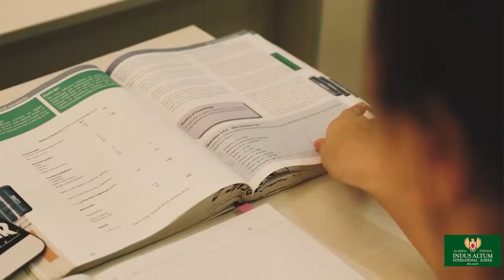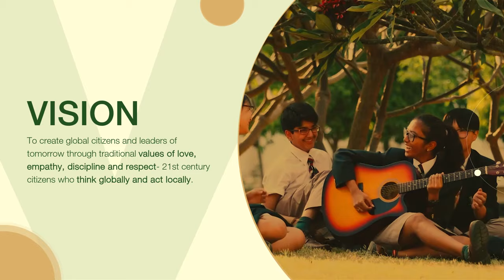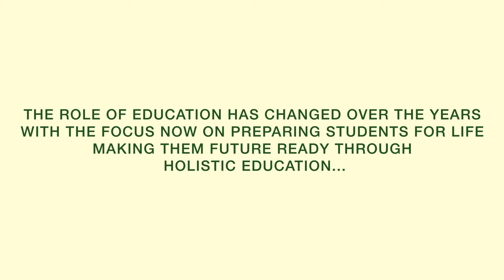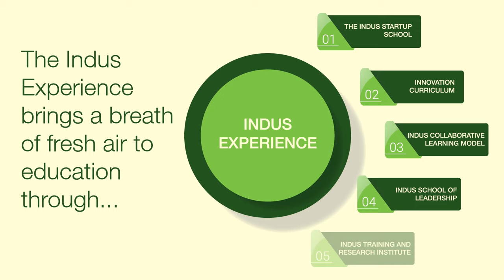Indus Altum International School, Belagavi- Official Launch Video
Spread over a green 17-acre campus in Belagavi, Indus Altum International School aims to create global citizens and leaders of tomorrow through traditional values of love, empathy, discipline and respect- 21st century citizens who think globally and act locally.

We nurture the right environment for young leaders to grow, be creative, culturally sensitive, yet international-minded. The focus on the holistic development of each student highlights the culture of Indus Altum. IAIS draws a  student community from all around the world, complemented by the most modern state-of-the-art facilities for the first time at Belagavi. With a teacher/student ratio of 1:9 and a maximum of 25 students per class, IAIS offers a great global educational experience for its students, which every parent can be proud of.

At Indus, preparation for life is accomplished through nurturing multiple intelligences and endowing children with the ability to learn and adapt to change.